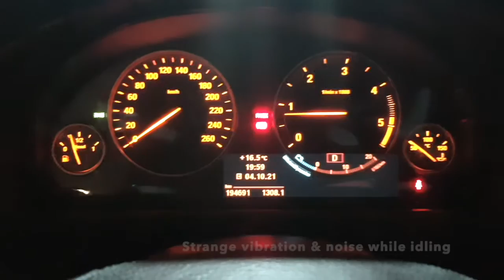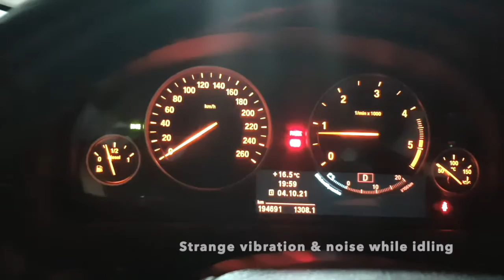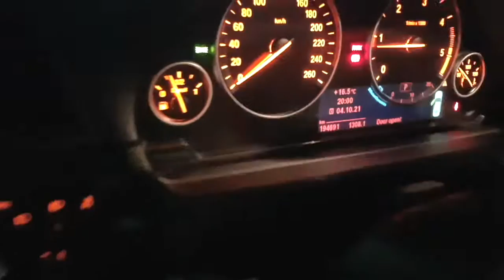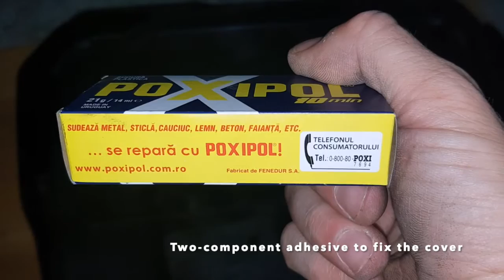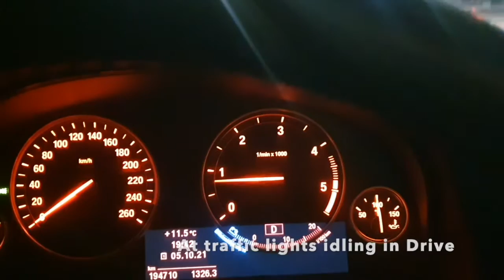BMW 5 series 520D N47 diesel strange noise and vibration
For some time now I've noticed a strange noise and vibration, especially when in Drive and idling

I need to say that my timing chain was changed